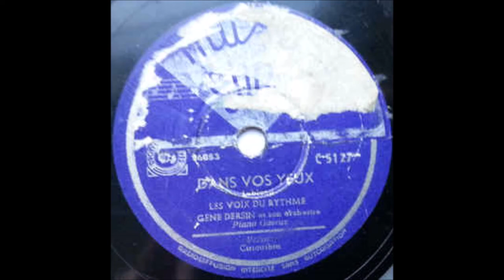Les Voix du Rythme - Dans vos yeux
Belgian
78 RPM Music Shop record - C 5127 (A side)
B side is "Ciriciribin"